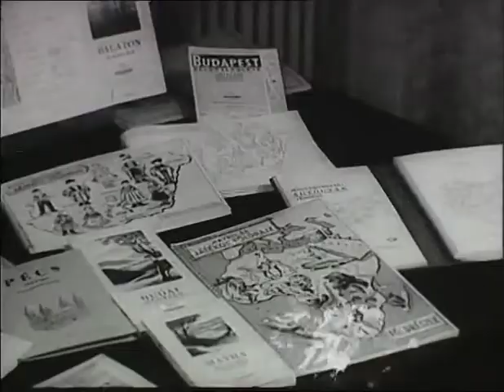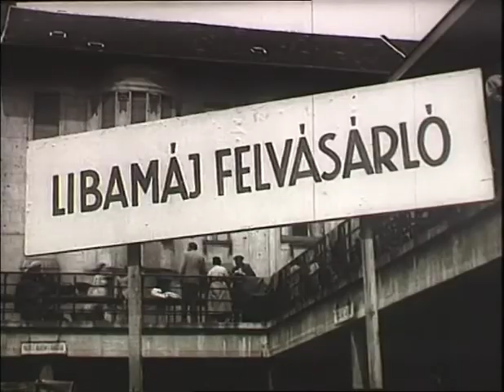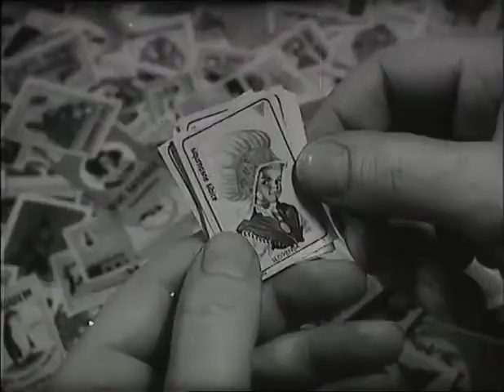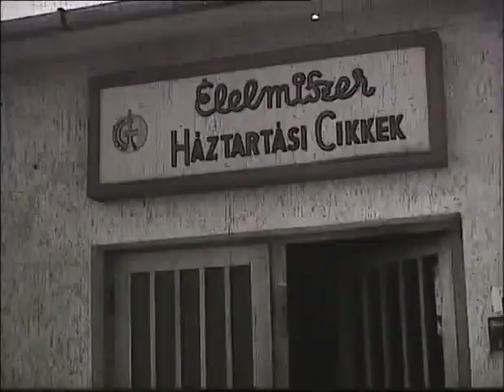Magyar Retró (2010) ami kimaradt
Magyar retró (2010)
(Papp Gábor Zsigmond)
magyar dokumentumfilm

Tudják-e, hogy a Kádár-korszakban minek örült legjobban a magyar munkás? És mit vártak a munkáslányok az udvarlójuktól? Mit gondolnak, milyen volt akkoriban egy mintagazda? És ki nyerte az 1961-es szántóversenyt? Szeretnének-e együtt utazni Csűrös Karolával? Bujtor Istvánnal? És Kende Zoltánnal? Mire tippelnek, miért ettek akkoriban annyit a magyarok? És miért nem tudtak dolgozni? A Budapest retró 1-2, és a Balaton retró alkotóinak új filmje.